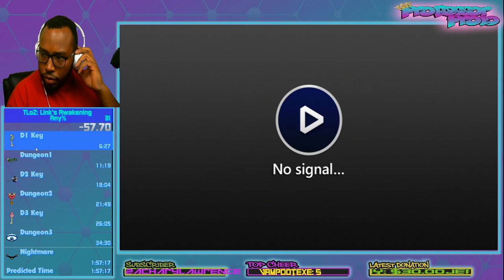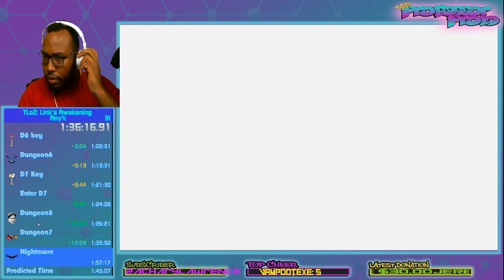The Legend of Zelda Links awakening Speedrun (PB) 1:42:34